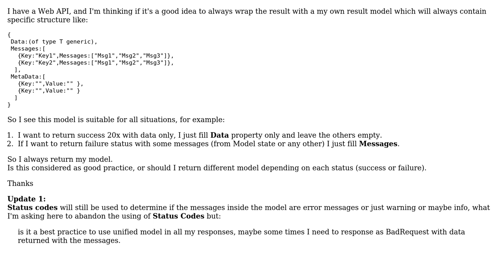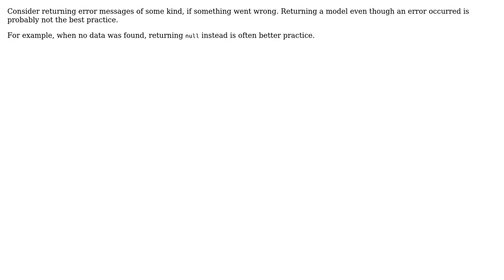In Web API is it a good practice to wrap the results with my model? (2 Solutions!!)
In Web API is it a good practice to wrap the results with my model?

With thanks & praise to God, and with thanks to the many people who have made this project possible! | Content (except music & images) licensed under CC BY-SA | Music | Images & others | With thanks to user Hugo Zink user Grzegorz Slawecki user Dabbas and the Stack Exchange Network Trademarks are property of their respective owners. You are responsible for your own actions.